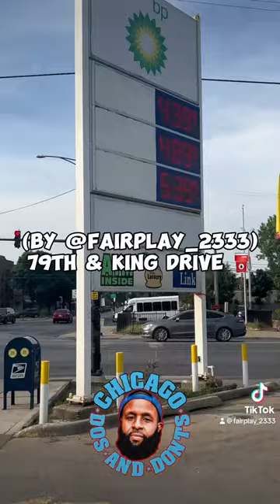CHICAGO DOs & DONTs - Most Dangerous Gas Stations (79th & King Drive⛽️) - FAIRPLAY 2333 🅿️⚜️